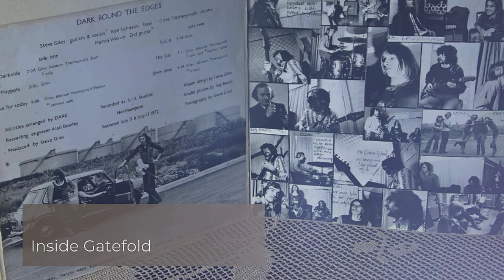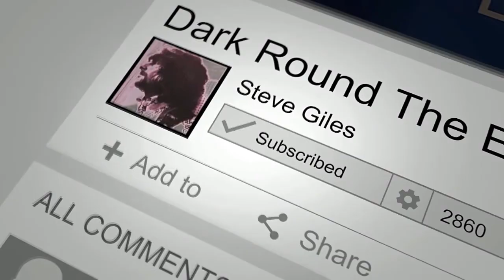Dark Round The Edges ORIGINAL Full Album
Clive is the only one of us to still own an original - and he's hanging on to it - 🗝️ locked away in a secret, safe place 🤐!!
And before you ask . . . .  No!
I've NO idea where he keeps it!   😃
Recorded on 22nd November 2016, this video is, probably, the only time it has been played in around 30+ years.
The audio is of that actual playing.